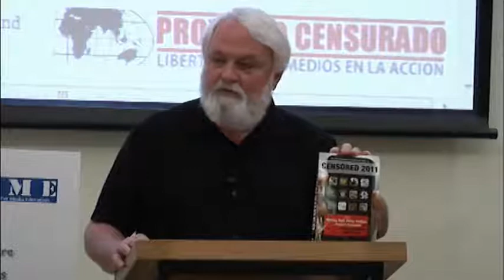Call to Action for Quality Journalism in America Today. Peter Phillips, Media Freedom Foundation.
Examples of censored stories in recent years related to youth health, impact of violence & sexism used by the entertainment industry to attract, entertain and advertise to children and teens, the impact of 9/11 coverage by the press, its impact on democracy, the links between the media industry & the military industry.